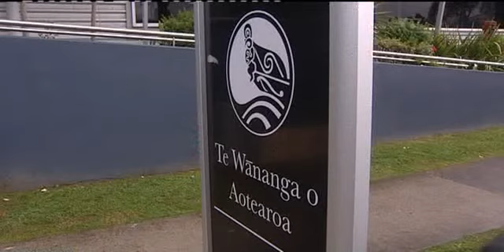Are Maori participating in Smokefree Day?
Today is International Smokefree Day but are Maori smokers keen to quit despite the theme of the day.